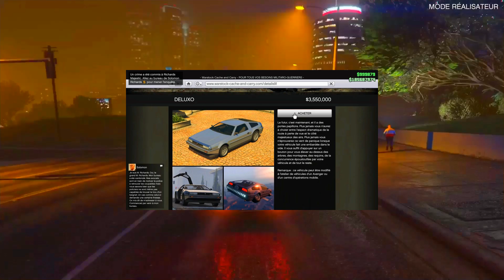TOP 10 DES MEILLEURS VÉHICULES DU WARSTOCK SUR GTA5 ONLINE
YO TOUT MONDE C EST YAYA  🍓
BIENVENUE SUR MA CHAINE SPÉCIALISÉE SUR GTA5 ONLINE
JE FAIT 5 VIDEOS PAR SEMAINE
LES MARDI,JEUDI,VENDREDI, SAMEDI ET LES DIMANCHE
TOUT LES VIDEOS SORT A 12H00
Mon instragram : yaya_54ytb